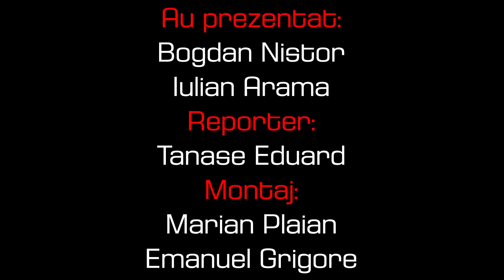Trazni-v-ar Rasu Episod 1 pilot Original